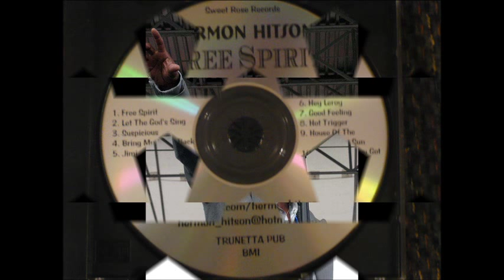Suspicious - Hermon Hitson